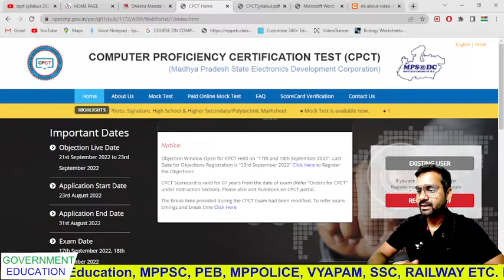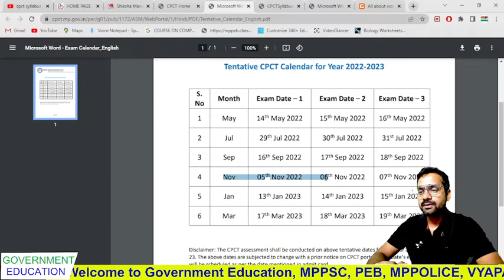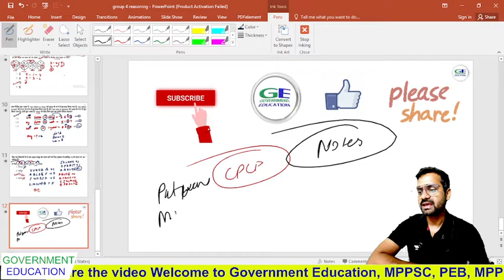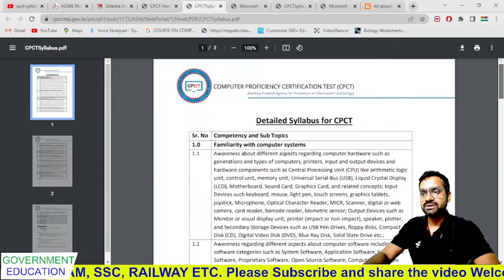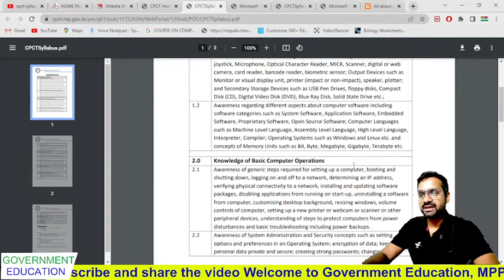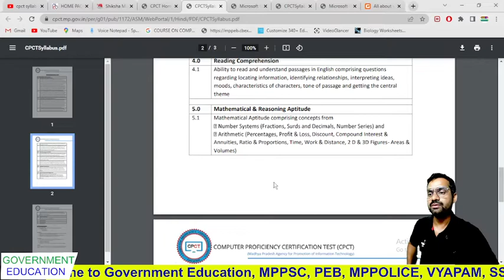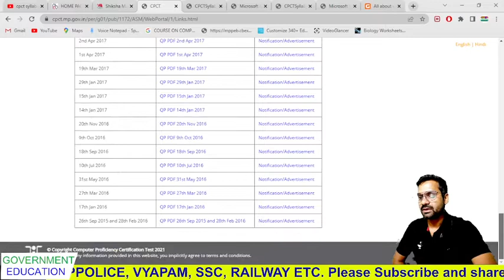CPCT NEXT EXAM 2022 कब होगा || How to preparation for cpct exam 2022